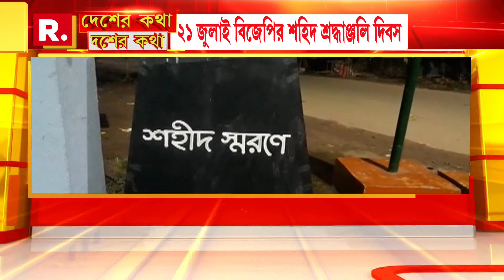চারধাম-কানোয়ার যাত্রা বন্ধ । বখরি ইদে কেন ছাড় ? । সুপ্রিম কোর্টে কড়া ভর্ৎসনার মুখে কেরল সরকার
রিপাবলিক স্বাধীন।
রিপাবলিক নির্ভীক।
আপনিই রিপাবলিক।